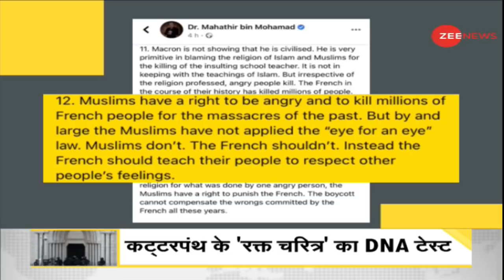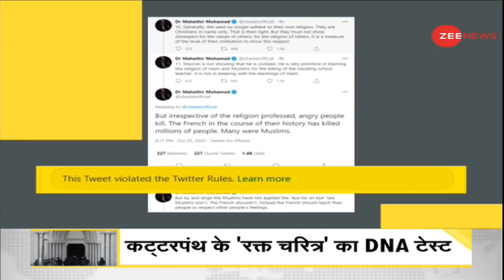किसी के लिए गला काटने वाला आतंकी तो किसी के लिए Freedom Fighter | Attacks In France | Zee News DNA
Freedom Fighter for someone and throat terror for someone!